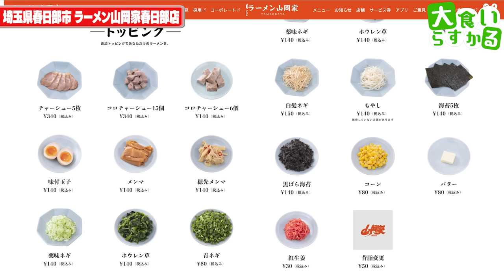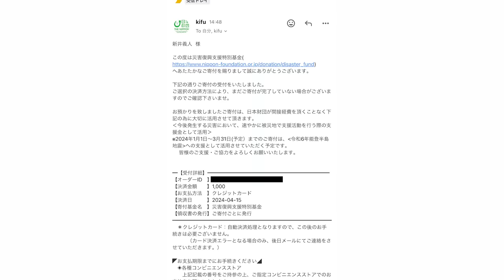人気ラーメン店山岡家の裏メニュー【メガ盛り】を爆食したら満腹で幸せに満たされた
ラーメン山岡家
埼玉県春日部市増戸746-1

今回は久しぶりの山岡家さんへ！
ネットで調べると常連さんのオススメの食べ方が多すぎてやりたいことあり過ぎ！！！